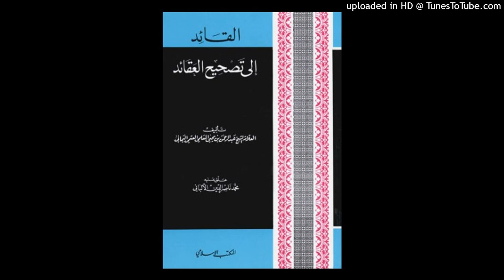Le suivi de la vérité et les maladies de l'âme.